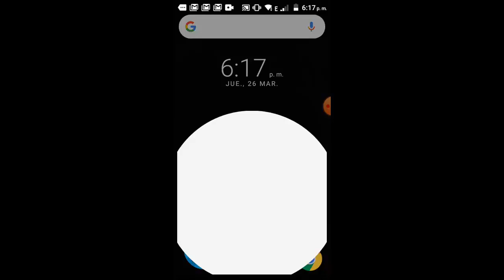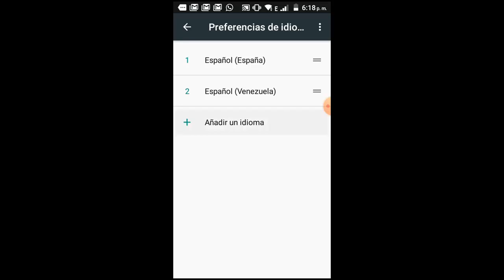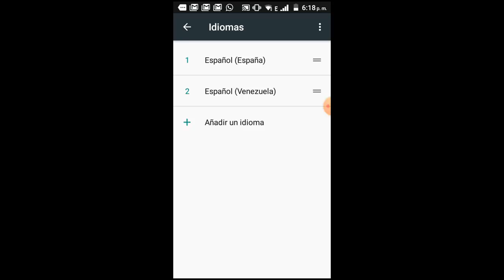Como Cambiar el Idioma en Zoom I Solución 2025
En este vídeo te enseñare a Como Cambiar el Idioma en Zoom de una manera rápida y sencilla por medio de una solución que cualquier persona puede realizar

Videos Recomendados